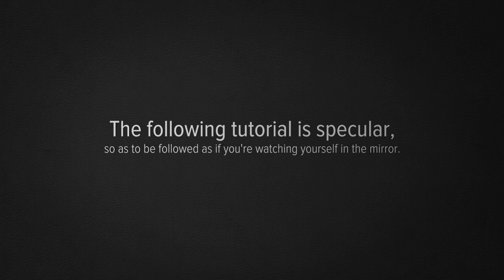How to Tie a Small Knot - Ties Around the World - The Knots - Ermenegildo Zegna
Ties around the World, a limited edition collection of silk ties which pay tribute to the landmark cities they have been designed for. With thirteen patterns in a range of luxurious colors, each tie has been rendered to evoke the characteristic allure of the city it represents, and each features a custom Ermenegildo Zegna celebratory label. An exclusive collection of majestic neckwear made from pure Ermenegildo Zegna silk crafted with impeccable passion for details, destined to be heralded as one of this year's "must-have" collector's items.

Director: Alex Tacchi
with Andrea Preti (Elite Milano)
DoP: Giuseppe Ceravolo
Camera Operator: Boris Porru
Styling: Giacomo Simonini
Grooming: Valentino Perini
Editor & Colourist: Alex Tacchi
Model manager: Ruggero Quarta